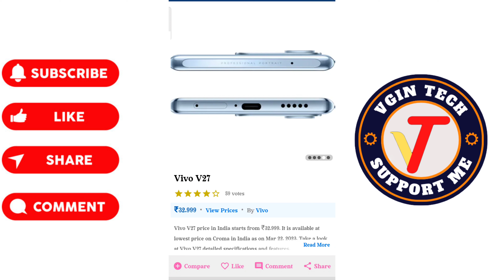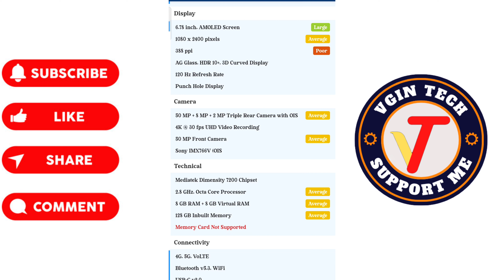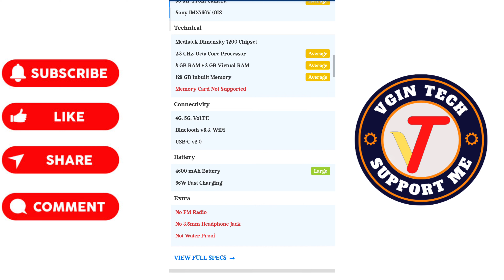vivo V27 initial impressions : A Good Camera Phone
write video description for youtube video titled vivo V27 initial impressions : A Good Camera Phone @30k

In this video, we take a closer look at the brand new vivo V27 smartphone, which boasts an impressive camera setup and a price tag of around 30,000 rupees. Join us as we share our initial impressions of this device, including its sleek design, powerful performance, and standout camera features. From the 64-megapixel main camera to the 44-megapixel selfie camera, we explore the capabilities of the vivo V27 and give our verdict on whether it's worth the investment. If you're in the market for a new smartphone and are curious about the vivo V27, this video is a must-watch.